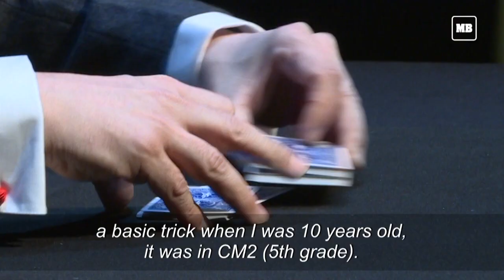Parish priest and magician: Father Alex's double vocation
It's not a traditional mix: Father Alex is both a priest and a magician. But the Parish Priest of Saint-Merry Church, who got into "card tricks" as a child, keeps both his professions separate so as not to scare his parishioners.